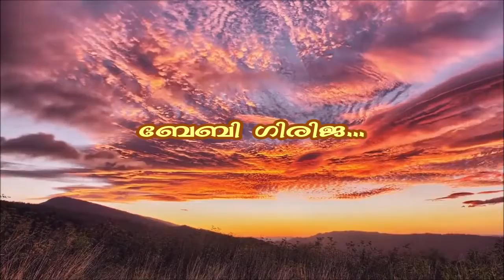Baby Girija GHSK 1986 BATCH NOSTALGIA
GHSK 1986 BATCH NOSTALGIA